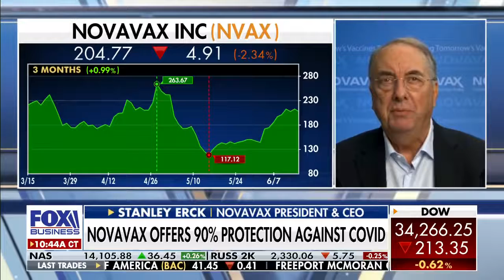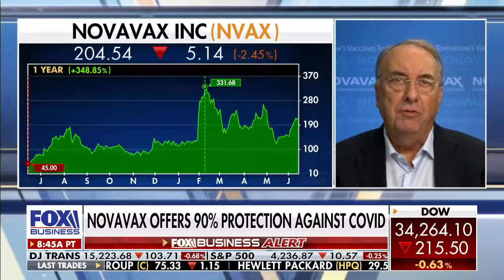"The (COVID) booster story is going to be around for many years to come" - Novavax CEO Stanley Erck